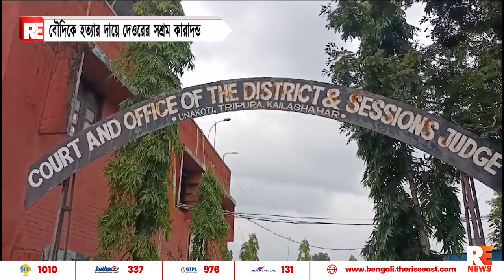বৌদিকে হত্যার দায়ে দেওরের সশ্রম কারাদন্ড